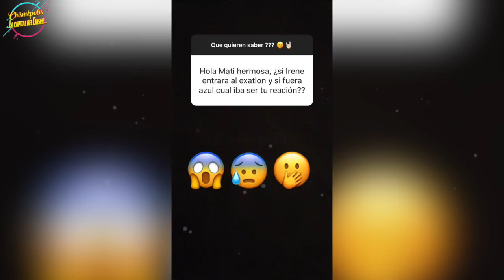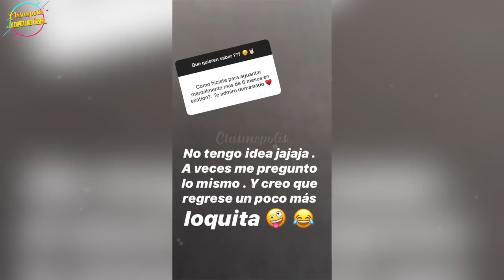MATI Le RESPONDE ABSOLUTAMENTE TODO todo a sus fans!!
Los mejores chismes de los mejores realitys y más, pero muchos más, en este tu canal!